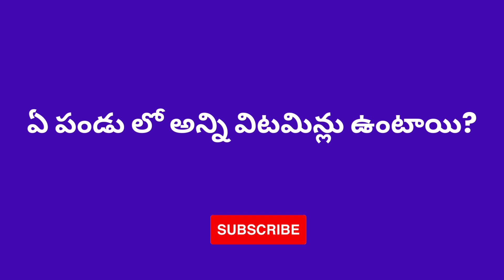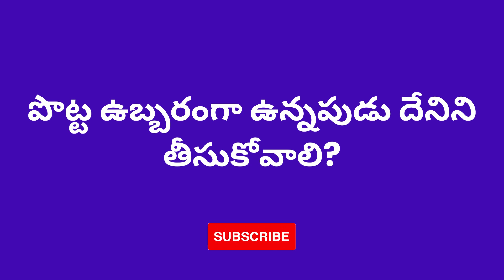GK Question and Answers